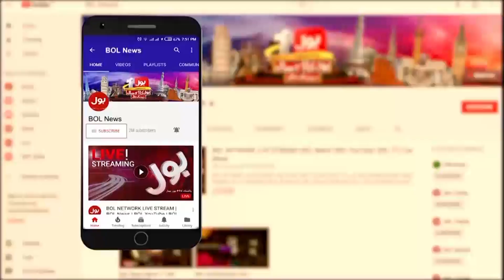Lahore Dhamaka Updates | News Headlines at 6 PM | Lahore Main Dhamaka Latest News